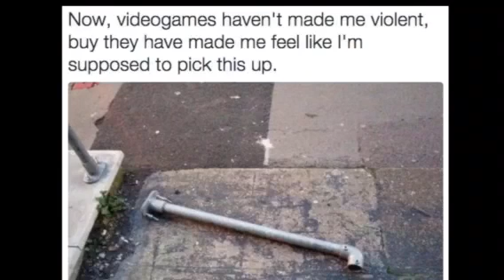Only Gamers Will Understand